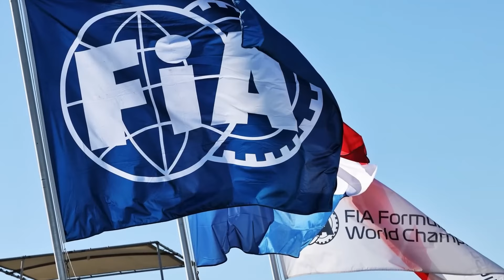Breaking News: Ferrari Joins Red Bull in Official Complaint Against McLaren’s Front Wing!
In a dramatic turn of events, Ferrari has aligned with Red Bull in lodging an official complaint against McLaren’s front wing design. The MCL 38’s front wing has become a hot topic in the paddock, with both teams adamant that this component gives McLaren a significant advantage over the rest of the grid. The Woking-based squad has been the only team able to introduce upgrades without hitting a development ceiling, raising eyebrows among F1 experts and team principals alike.

But will these complaints be taken seriously by the FIA? And if they are, can McLaren maintain their competitive edge for the remainder of the 2024 season if the front wing undergoes further scrutiny and potential modifications?

On the other hand, Red Bull and Ferrari can be somewhat relieved that McLaren’s internal team dynamics are not fully sorted. While Andrea Stella admitted that team orders might be necessary for Norris to win the championship, McLaren CEO Zak Brown disagrees. Brown compared the current situation to the Senna-Prost era at McLaren, stating, “They’re both young drivers who want to win. We’ve always believed in having two number ones. It can be difficult to manage, but we’ve seen it with Senna and Prost. They get along great and race each other clean. It’s philosophical—are you a one-car team or a two-car team?”

The Hungarian Grand Prix highlighted this tension, as Norris led the race due to a strategy error that disadvantaged Piastri. McLaren justified their decision on the teammate card, but Piastri has shown he won’t respect any rules when he has a chance to win. If McLaren wants to compete for the Drivers’ Championship, they must sort out this number one situation, as Norris and Piastri are not far ahead of the rest of the grid.

With all this in mind, do you think the front wing of the MCL 38 is illegal? Do you believe there are more changes to come in the remainder of the 2024 season, especially after the requests made by Red Bull and Ferrari?